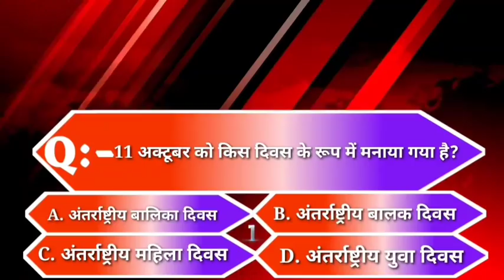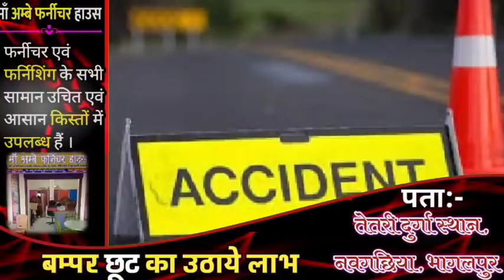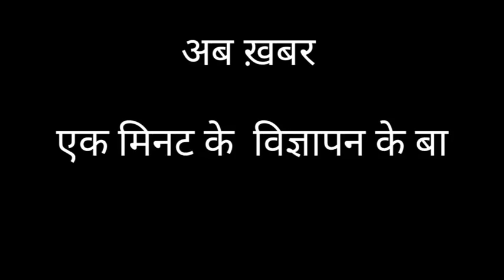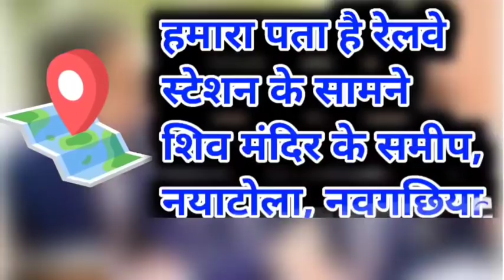BHAGALPUR-NAUGACHIA NEWS// भागलपुर, नवगछिया सहित आसपास की ख़बर (13/10/2020)//GSNEWS